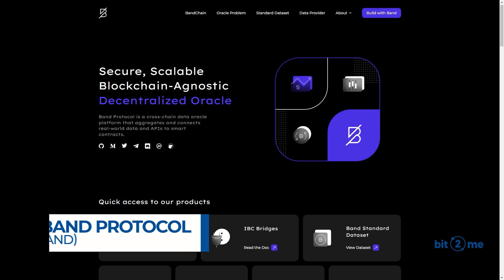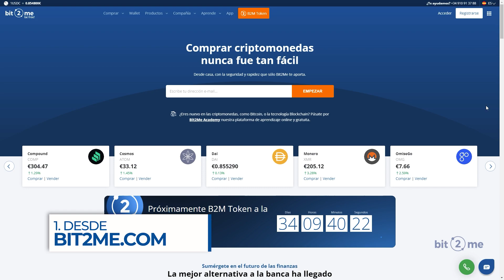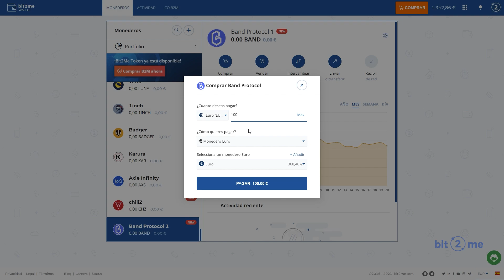🅱️ ¿Cómo COMPRAR Band Protocol (BAND)? 🛒¿Qué es la Criptomoneda BAND? en 2 minutos - Bit2Me 2021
El proyecto blockchain Band Protocol, es un proyecto que busca crear un sistema de agregación y conexión de datos para que los desarrolladores puedan acceder al mismo por medio de una potente API (Interfaz de Programación de Aplicaciones), con la cual pueden acceder a un potente oráculo blockchain y obtener la información que necesiten para sus aplicaciones.

Esta es una función especialmente útil para aplicaciones DEX, donde la información de precios de los activos llega gracias a oráculos como Band Protocol, y de allí, la lógica de los DEX es capaz de permitir las operaciones que deseen a sus usuarios con un precio que refleja el precio real del mismo.

Band Protocol se encuentra implementado en la red Cosmos. Así, Band Protocol obtiene una alta velocidad de operación, bajas comisiones pero más importante, la capacidad de integrar distintas redes de forma sencilla.

🎁 SORTEO CALENDARIO CRIPTO 🎁

💸 Adivina cuál será la próxima criptomoneda anunciada y participa en el sorteo de hasta 1000€ en criptomonedas.
🏆️¡Habrá 1 ganador por cada criptomoneda anunciada!

🎁 *¡Has descubierto un regalo!* Si estás aquí, aprendiendo, te mereces nuestro regalo especial: Regístrate en Bit2Me con este enlace y en tu primera compra de 100€ o más te regalaremos 5€ *¡La revolución la creamos entre todos!*